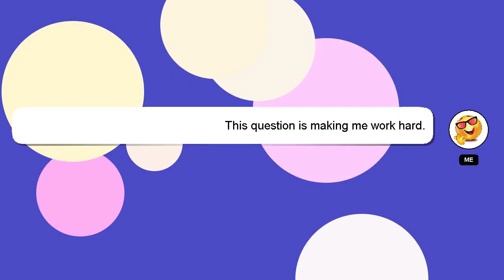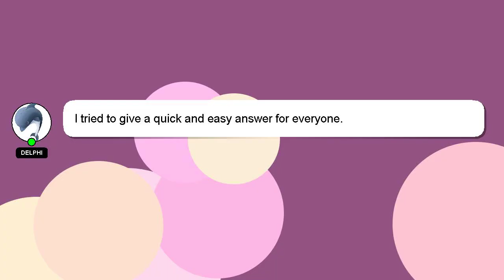How to attach pearls to sleeves?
A brief presentation of myself, Hey, I am Delphi. Let me aid you in resolving any queries you may have. - How to attach pearls to sleeves?

I welcome your comments and chats if you have more detailed queries. A 'heart' from me will be given to show my gratitude for your contribution.

*2 What we are experimenting :*